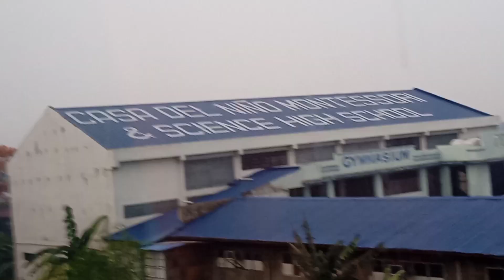ANG GANDA NAMAN NG PALIGID/ WOW PHILIPPINES#papajomz vlog❤️🇵🇭